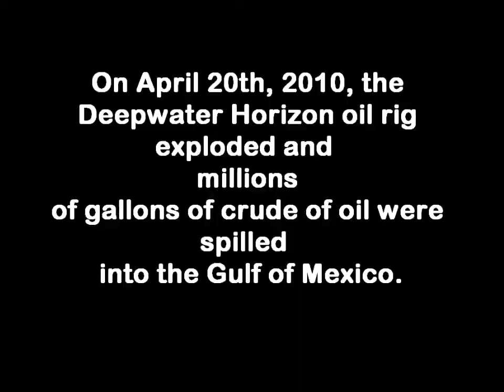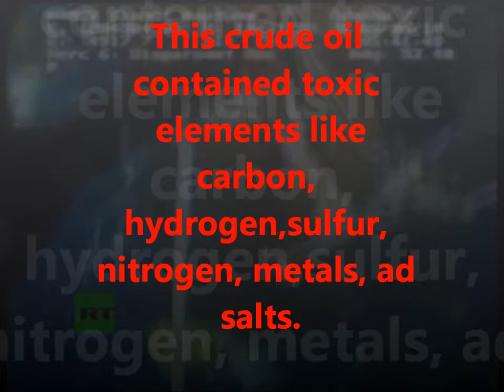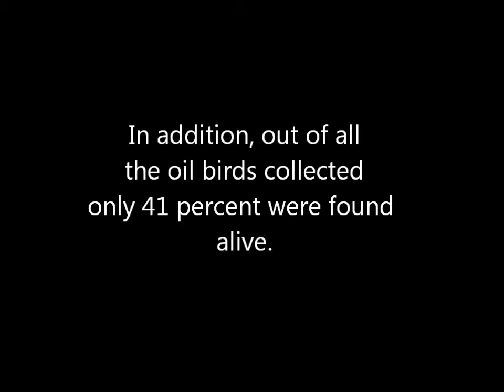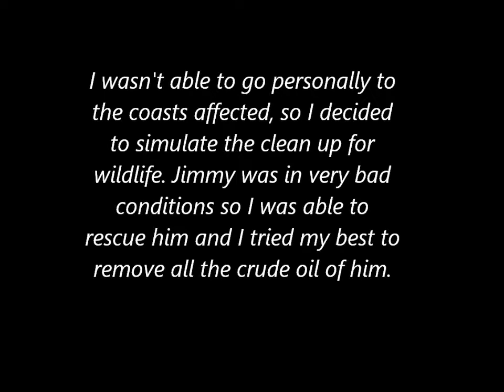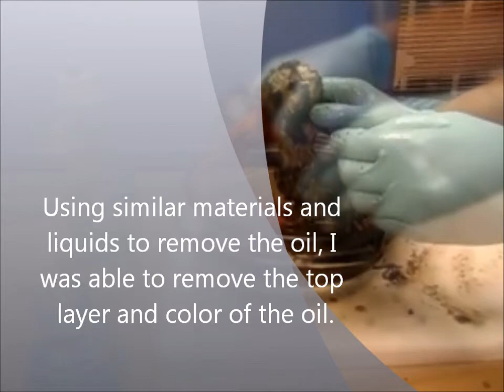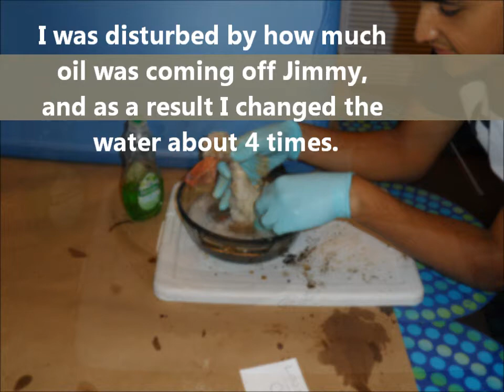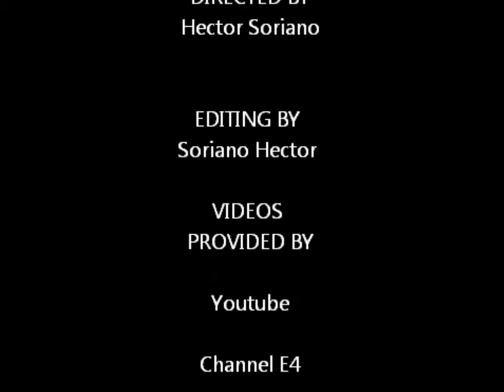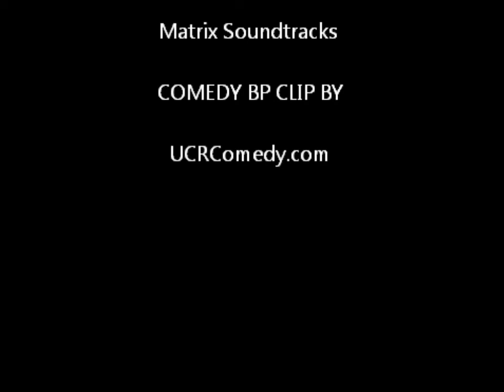SAVING PELICAN JIMMY HD HS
As my senior product this is a video on the enviromental impacts from the BP oil spill